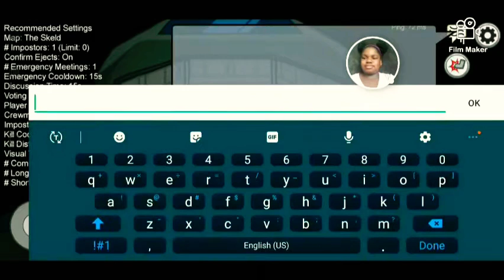I'm the killer in among us😏🔪😵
In this video I'm the killer in among us hope I don't get caught🔪🔴